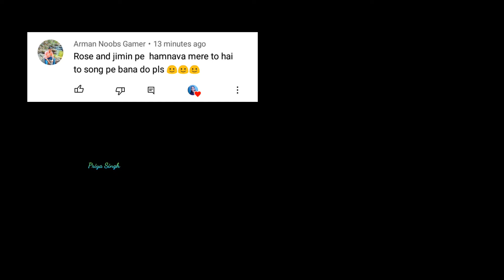❣️||Rose X Jimin ||Hindi FMV on Humnava Mere ||Priya Singh || ft. Jirose|| BTS||❣️fmv